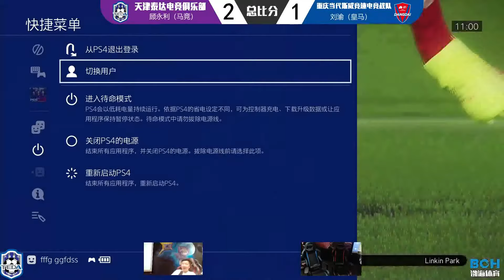PES2018 电竞中超实况赛（18.7.21）天津泰达电竞队顾永利VS重庆当代斯威竞速电竞战队刘渝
比赛是KOF赛制，五对五，五局三胜。这是第四场比赛。
因为直播原因，比赛是从26分钟才开始有画面的，请大家多包涵。